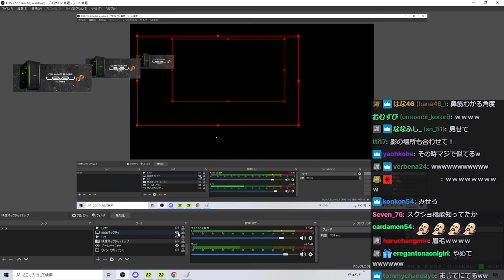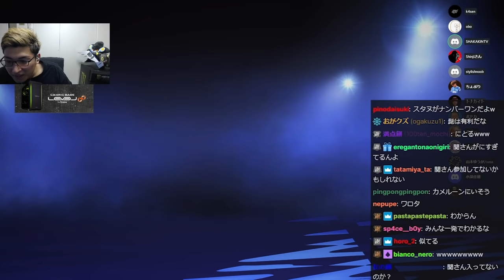再現性がヤバいと噂の「FIFA版スタヌ」を見た配信者たちの反応【FIFA 22】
4/4配信クリップ
「valofifa」(配信から60日後に見れなくなります)

SHAKA a.k.a. 釈迦🐈